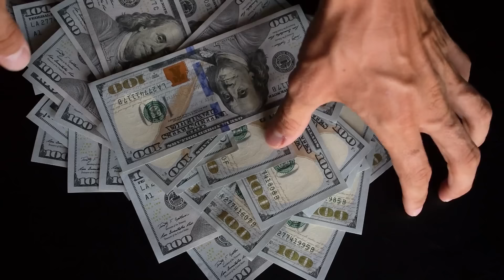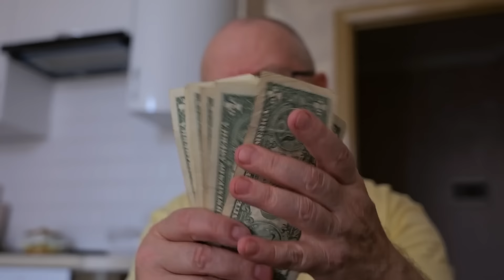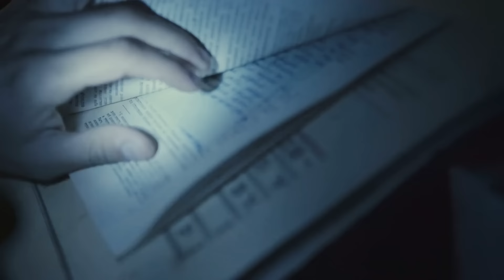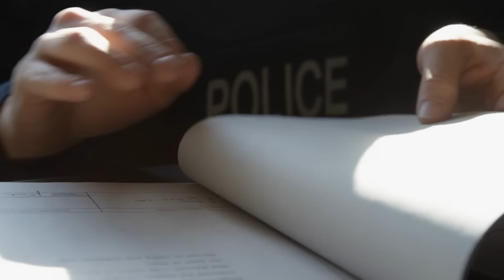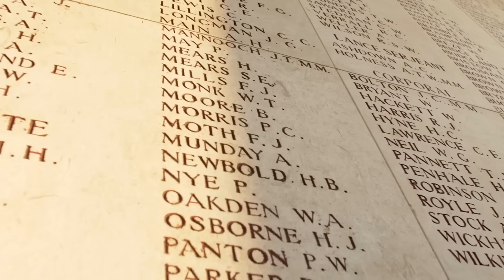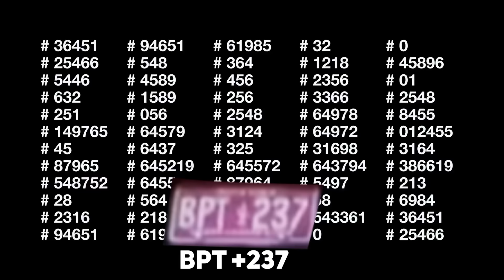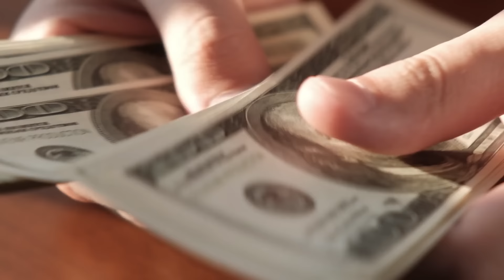1990களில் ஒட்டுமொத்த அமெரிக்காவையும் கதிகலங்கவைத்த TRUCK ROBBERY | Minutes Mystery